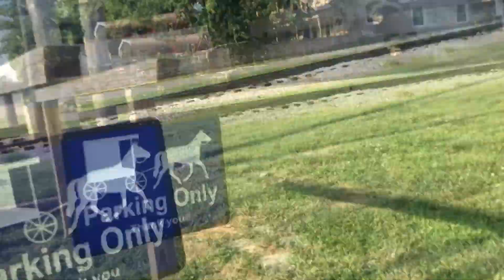EXCITING VLOG!!! Vlog #5